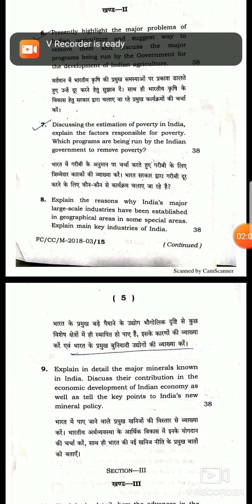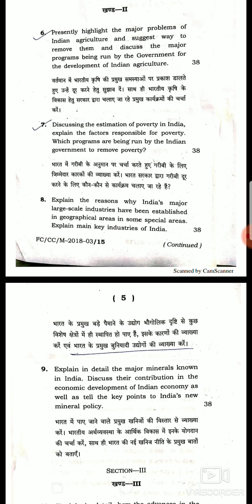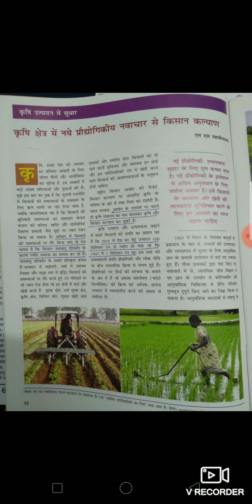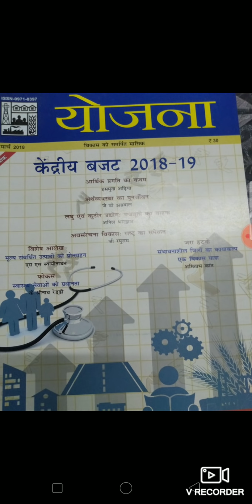Economy important topics for 64th bpsc mains